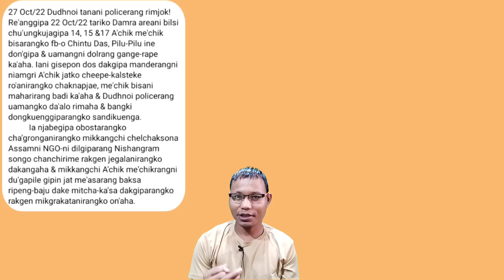Ia Sakgittam Mandeko Dudhnoini policerang Rimjok, Oct 27/2022